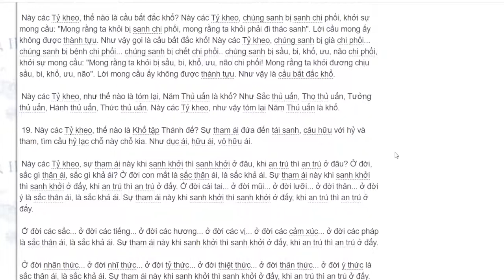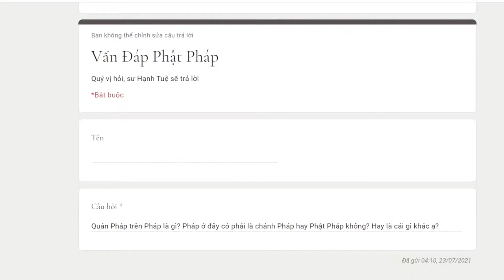803. Quán Pháp trên Pháp là gì?